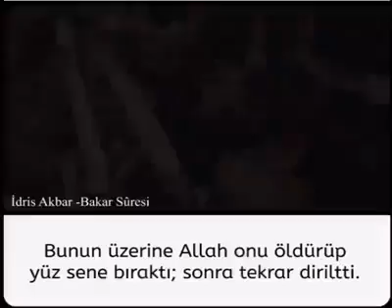Çürümüş Kemikleri Kim Diriltecek..? SubhanAllah..!